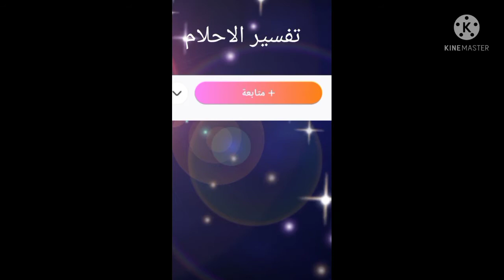تفسير حلم رؤية اسم رنين في المنام او رؤية امراه اسمها رنين